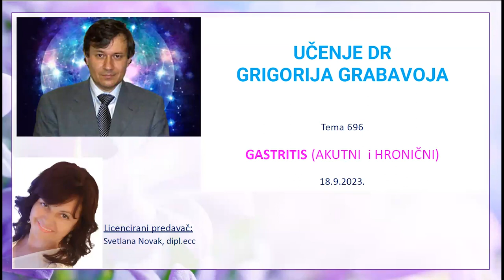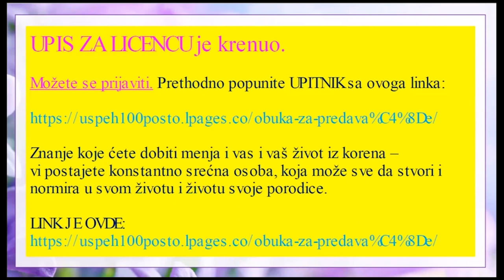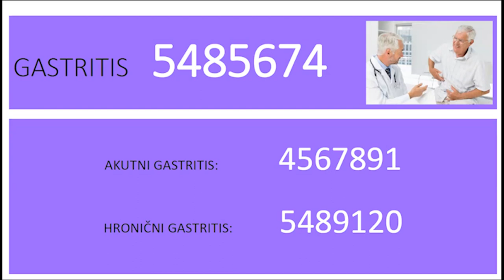GASTRITIS (AKUTNI I HRONIČNI) - Tema 696